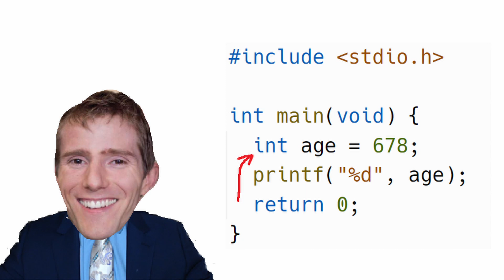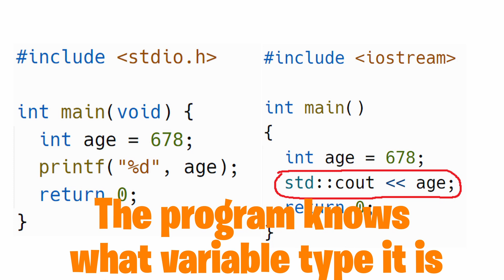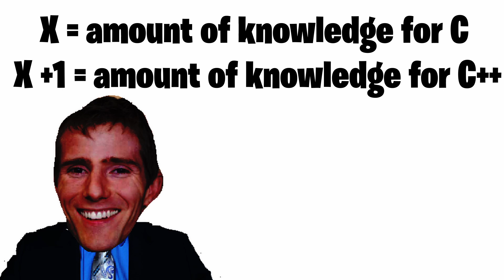Is C or C++ Harder to learn?